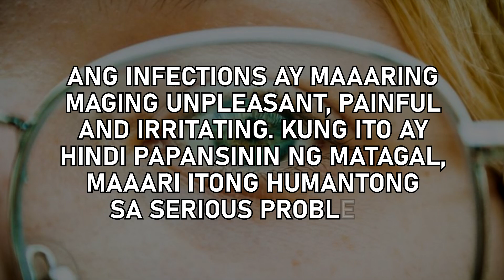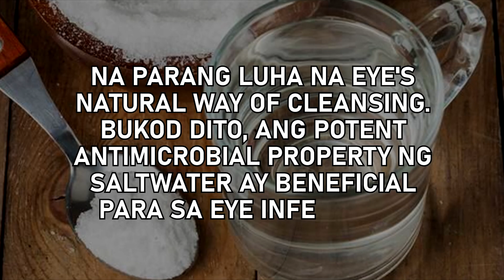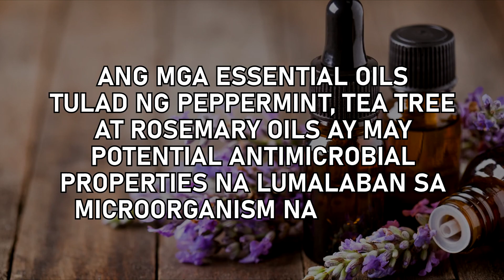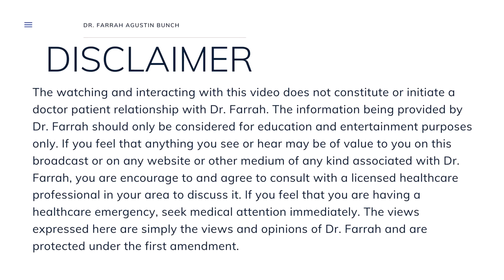DR. FARRAH® Effective Home Remedies That May Help Ease Common Eye Problems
Effective Home Remedies That May Help Ease Common Eye Problems